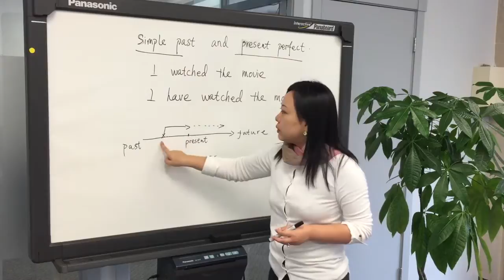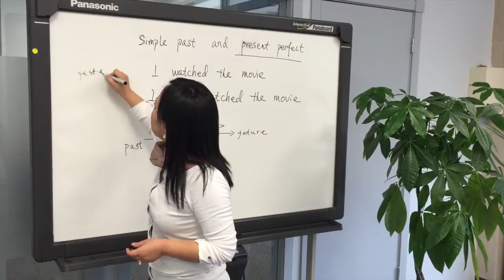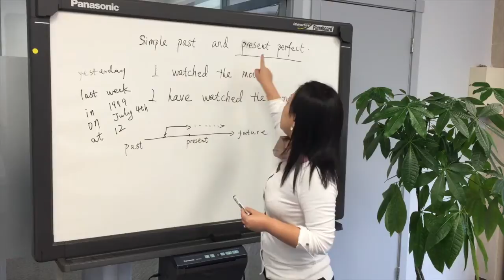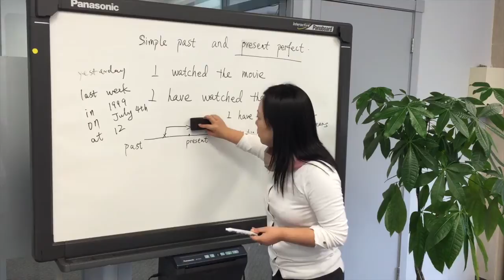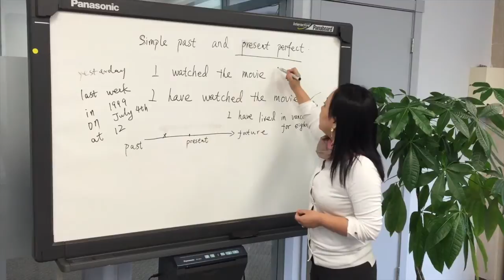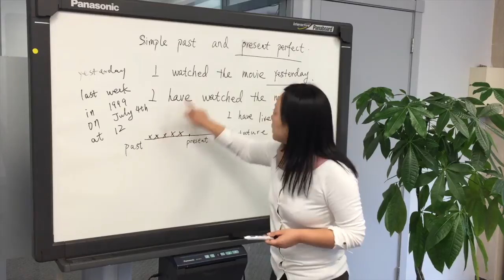丁老师视频课堂 一般过去时和现在完成时的区分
新航线英语教育专家丁玫老师的视频课堂。本篇主要关于一般过去时和现在完成时的区分。